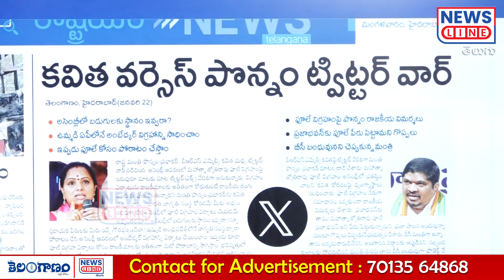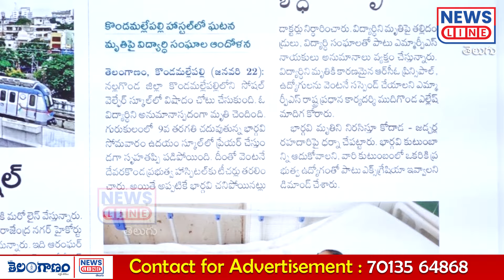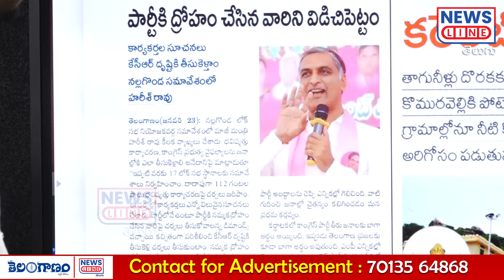విద్యార్థి మృతి పట్టించుకోని ఇందిరమ్మ రాజ్యం..! | Journalist Shankar | News Line Telugu